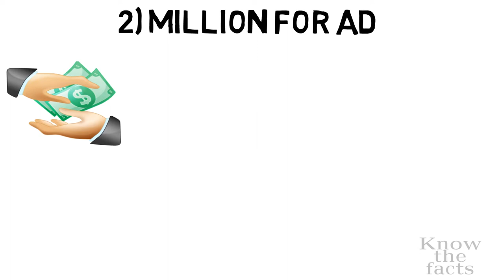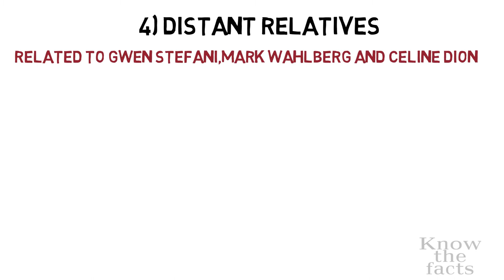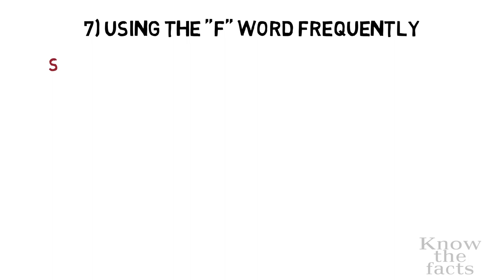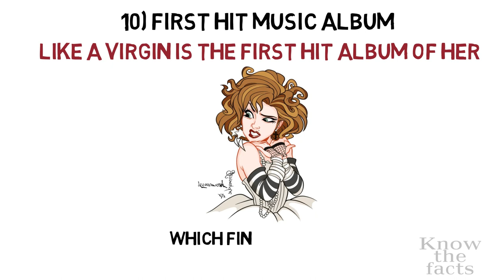Interesting facts about Madonna | Know the Facts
Interesting Facts About Madonna

Birth trivia

She was born on 16th August 1958 in Bay City of Michigan to Silvio Ciccone and Madonna Fortin Ciccone. Her full name is Madonna Louise Veronica Ciccone.

Million for ad

She was paid about $5 million by none other than the giant Pepsi for their commercial but it could not be aired because of over the top religious overtones. It was almost like her video Like A Prayer. The big bosses of the soft drink giant thought it is best to pull it out else it might hurt someones sentiment and tarnish their brand.

She is simply not interested in the Walk of Fame in Hollywood. Though she got selected for this honor but as she didnt showed any interest in having her name carved out in the Hall of Fame you won't find her name in there. Now it is said that the invitation has expired therefore she will have to resubmit her name for the nomination process but that also seems to be a distant dream as she is simple not interested.

Distant Relatives

She is related to Gwen Stefani, Mark Wahlberg and Celine Dion. This is found out after an ancestry study that was held recently. In fact she is also related to Lady Gaga who is said to be her successor.

Another interesting fact about Madonna is that she dated many men of different age group and at different point in her life she has been with Tupac, John F. Kennedy, Vanilla Ice, Lenny Kravitz, Dennis Rodman, Antonio Banderas and Jean-Michael Basquiat. She was married to Sean Penn from 1985 to 1989 and to Guy Ritchie from 2000 to 2008.

Albums and records

Madonna has been the only female pop-star with large number of hits to her credit. Over 64 million albums were sold in US only with as many as 12 multi-platinum records and she was won 7 Grammys.

Using the F word frequently

When she was in the show Late Night with David Letterman in 1994 she used the F word for almost 13 times. This made the show earn the highest TRPs of all times and not only that it had to be censored so much that it made a record of sort in the history of talk-show.

Powerful celebrity

Another interesting fact about Madonna is that she is considered as the 8th Most Powerful Celebrities in the Forbes list in the year 2005. She is also the Most Successful Female Solo Artist as per Guinness Book of World Records.

Awards and Films

Madonna has 22 films to her credit and in 1997 she received the best actress Golden Globe award for her portrayal in Evita.

1st hit music album

Like A Virgin is the first hit music album of hers which went to find a place in the Definitive 200 Albums of all Time.